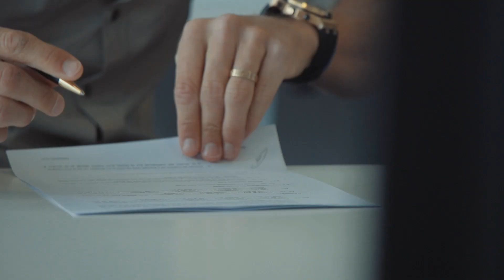A LEGEND RETURNS | Bienvenue chez toi, Guillaume Gillet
Our U23s will soon be playing their first season at professional level in 1B. A perfect intermediate step in their development to eventually make it to the first team.

To assist our youngsters in their development, a fan favourite returns home. Guillaume Gillet will provide an injection of quality, experience and leadership in the dressing room of our young talents. He signed a one season contract as a player for the U23 team.

More info on rsca.be/GuillaumeGillet